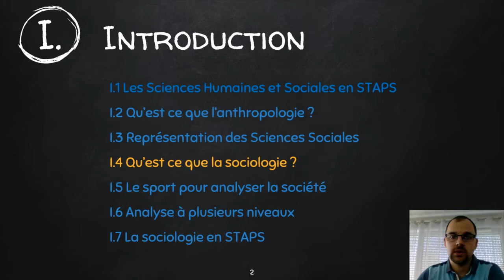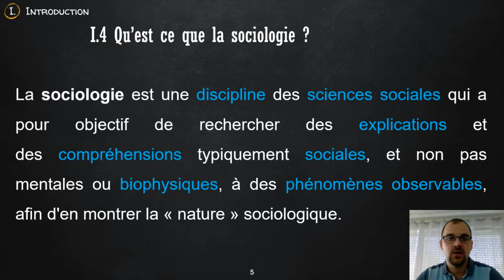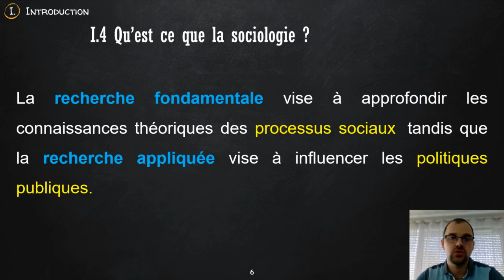Qu’est ce que la sociologie ?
Cours d'introduction aux Sciences Humaines et Sociales en première année de licence STAPS.
Partie 1 INTRODUCTION (Vidéo 4/7)
I.4 Qu’est ce que la sociologie ?